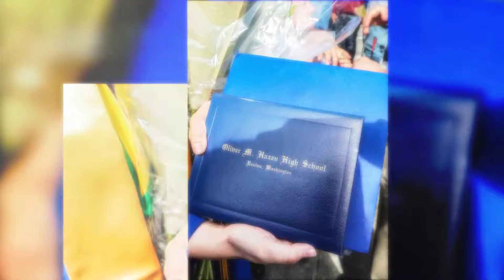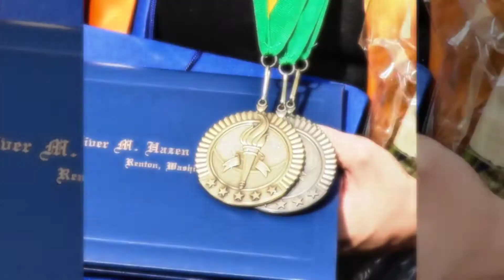Bella Fritz Photography Presents - Natalie Mullis Fritz - Cl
Hazen High School Class of 2017